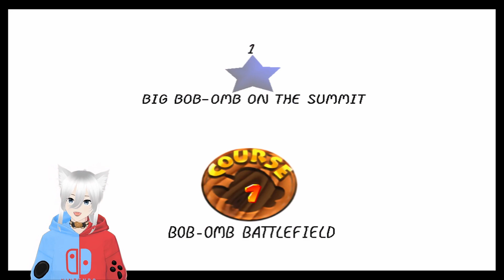LET'S DIVE INTO A LEGEND! | Super Mario 64 Retroplay Part 01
It's never too late to play a classic and it's never wrong to replay a classic! That being said, it's high time I revisit the most legendary 3D game to ever exist! The plumber's maiden 3D Voyage hasn't aged they best (check out my review for more information) but it remains a solid game!